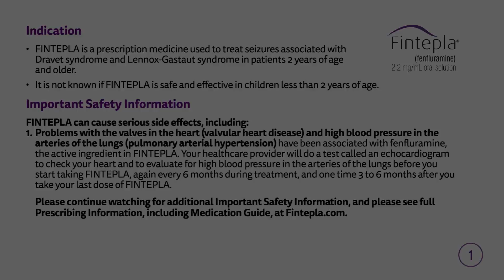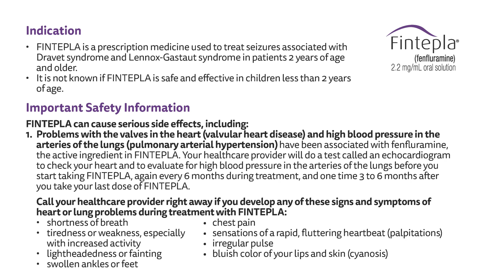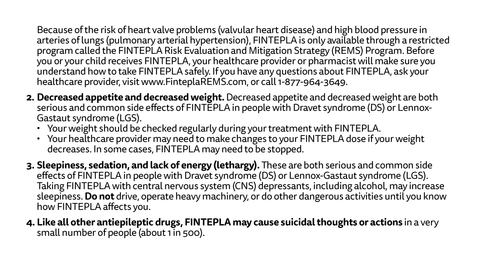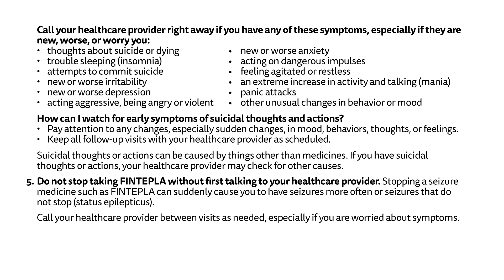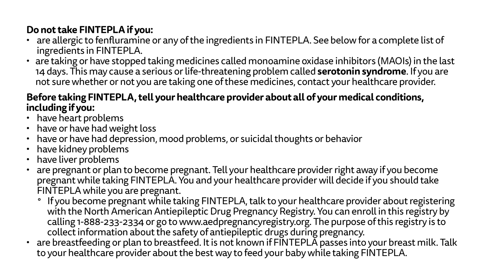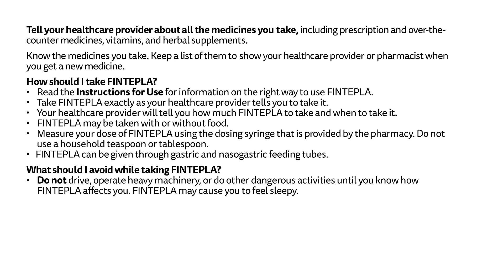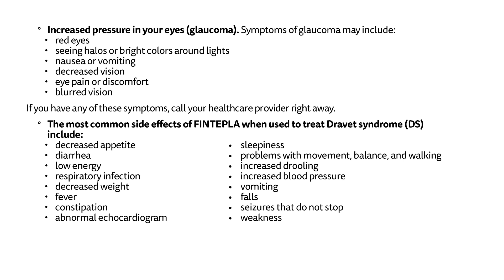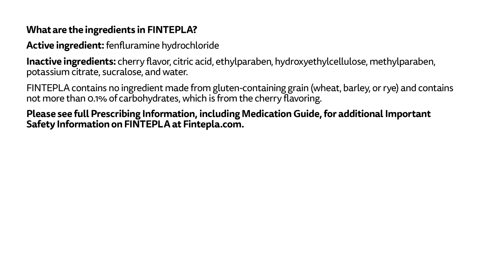Meet Haidyn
Due to the risk of heart valve problems and high blood pressure in arteries of lungs, FINTEPLA is available only through the FINTEPLA REMS.

Please read full Prescribing Information, including Boxed Warning, and Medication Guide for FINTEPLA